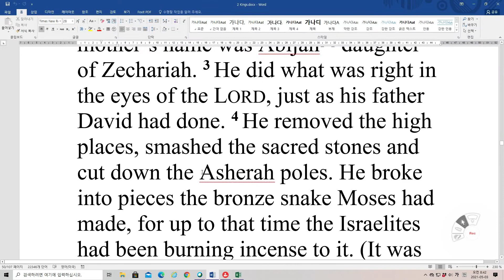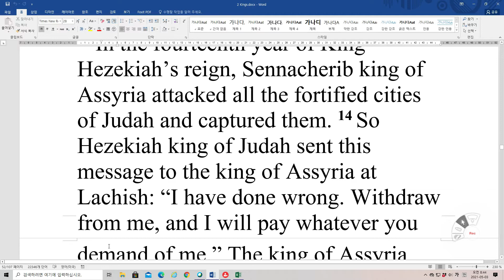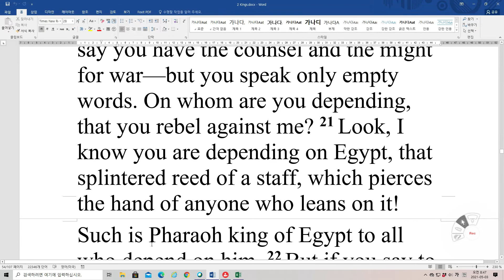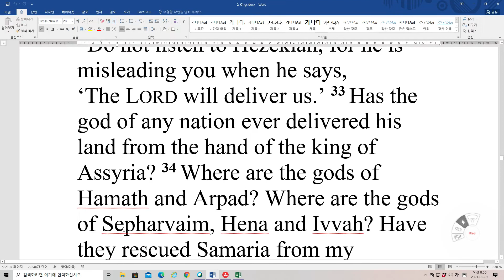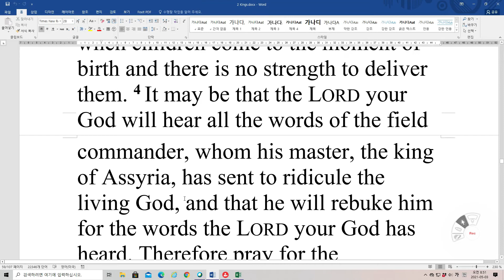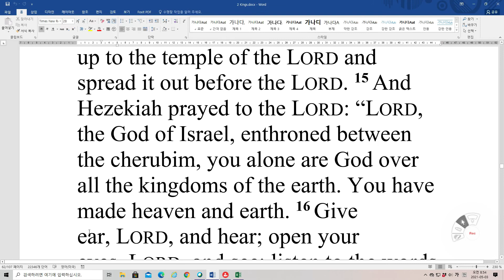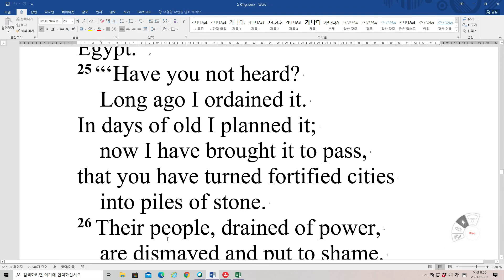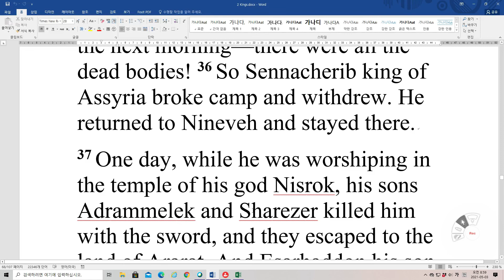Bible Reading 2 Kings 18~19 NIV 영어성경 열왕기하 18~19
Hezekiah King of Judah
18 In the third year of Hoshea son of Elah king of Israel, Hezekiah son of Ahaz king of Judah began to reign. 2 He was twenty-five years old when he became king, and he reigned in Jerusalem twenty-nine years. His mother’s name was Abijah[a] daughter of Zechariah. 3 He did what was right in the eyes of the LORD, just as his father David had done. 4 He removed the high places, smashed the sacred stones and cut down the Asherah poles. He broke into pieces the bronze snake Moses had made, for up to that time the Israelites had been burning incense to it. (It was called Nehushtan.[b])
5 Hezekiah trusted in the LORD, the God of Israel. There was no one like him among all the kings of Judah, either before him or after him. 6 He held fast to the LORD and did not stop following him; he kept the commands the LORD had given Moses. 7 And the LORD was with him; he was successful in whatever he undertook. He rebelled against the king of Assyria and did not serve him. 8 From watchtower to fortified city, he defeated the Philistines, as far as Gaza and its territory.
9 In King Hezekiah’s fourth year, which was the seventh year of Hoshea son of Elah king of Israel, Shalmaneser king of Assyria marched against Samaria and laid siege to it. 10 At the end of three years the Assyrians took it. So Samaria was captured in Hezekiah’s sixth year, which was the ninth year of Hoshea king of Israel. 11 The king of Assyria deported Israel to Assyria and settled them in Halah, in Gozan on the Habor River and in towns of the Medes. 12 This happened because they had not obeyed the LORD their God, but had violated his covenant—all that Moses the servant of the LORD commanded. They neither listened to the commands nor carried them out.
13 In the fourteenth year of King Hezekiah’s reign, Sennacherib king of Assyria attacked all the fortified cities of Judah and captured them. 14 So Hezekiah king of Judah sent this message to the king of Assyria at Lachish: “I have done wrong. Withdraw from me, and I will pay whatever you demand of me.” The king of Assyria exacted from Hezekiah king of Judah three hundred talents[c] of silver and thirty talents[d] of gold. 15 So Hezekiah gave him all the silver that was found in the temple of the LORD and in the treasuries of the royal palace.
16 At this time Hezekiah king of Judah stripped off the gold with which he had covered the doors and doorposts of the temple of the LORD, and gave it to the king of Assyria.
Sennacherib Threatens Jerusalem
17 The king of Assyria sent his supreme commander, his chief officer and his field commander with a large army, from Lachish to King Hezekiah at Jerusalem. They came up to Jerusalem and stopped at the aqueduct of the Upper Pool, on the road to the Washerman’s Field. 18 They called for the king; and Eliakim son of Hilkiah the palace administrator, Shebna the secretary, and Joah son of Asaph the recorder went out to them.
19 The field commander said to them, “Tell Hezekiah:
“‘This is what the great king, the king of Assyria, says: On what are you basing this confidence of yours? 20 You say you have the counsel and the might for war—but you speak only empty words. On whom are you depending, that you rebel against me? 21 Look, I know you are depending on Egypt, that splintered reed of a staff, which pierces the hand of anyone who leans on it! Such is Pharaoh king of Egypt to all who depend on him. 22 But if you say to me, “We are depending on the LORD our God”—isn’t he the one whose high places and altars Hezekiah removed, saying to Judah and Jerusalem, “You must worship before this altar in Jerusalem”?
23 “‘Come now, make a bargain with my master, the king of Assyria: I will give you two thousand horses—if you can put riders on them! 24 How can you repulse one officer of the least of my master’s officials, even though you are depending on Egypt for chariots and horsemen[e]? 25 Furthermore, have I come to attack and destroy this place without word from the LORD? The LORD himself told me to march against this country and destroy it.’”
26 Then Eliakim son of Hilkiah, and Shebna and Joah said to the field commander, “Please speak to your servants in Aramaic, since we understand it. Don’t speak to us in Hebrew in the hearing of the people on the wall.”
27 But the commander replied, “Was it only to your master and you that my master sent me to say these things, and not to the people sitting on the wall—who, like you, will have to eat their own excrement and drink their own urine?”
28 Then the commander stood and called out in Hebrew, “Hear the word of the great king, the king of Assyria! 29 This is what the king says: Do not let Hezekiah deceive you. He cannot deliver you from my hand. 30 Do not let Hezekiah persuade you to trust in the LORD when he says, ‘The LORD will surely deliver us; this city will not be given into the hand of the king of Assyria.’